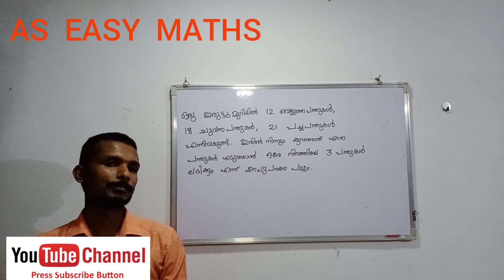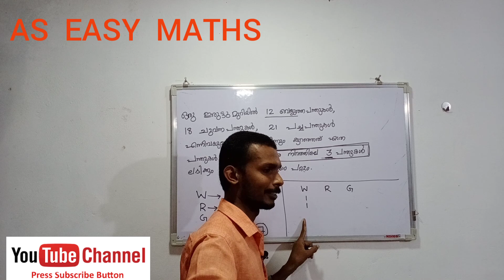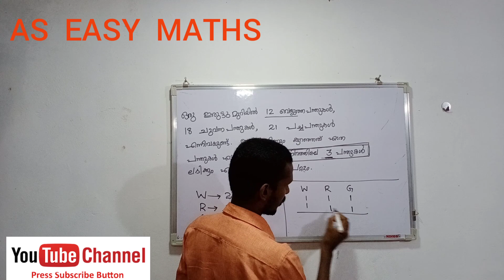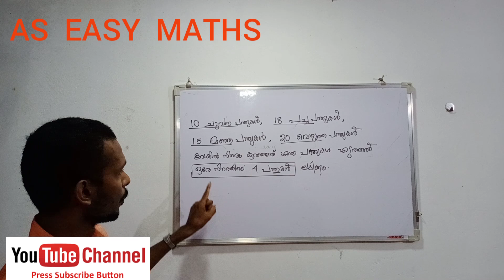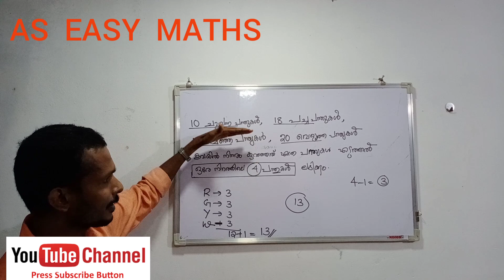Mental ability ( malayalam ) PSC MATHS/ AS EASY MATHS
AS EASY MATHS
PROVIDE  ALL PSC MATHS SOLUTION